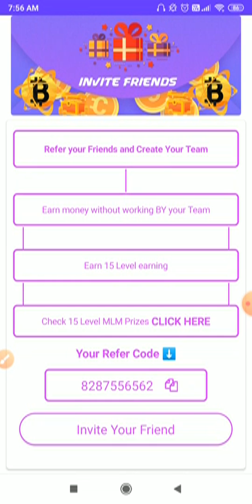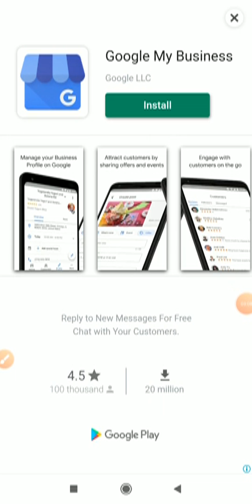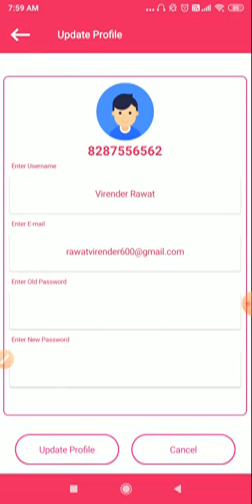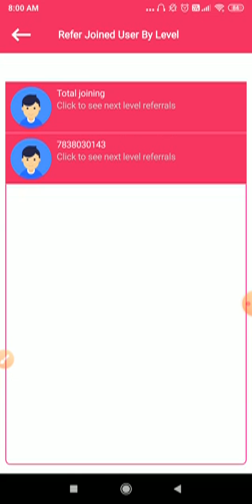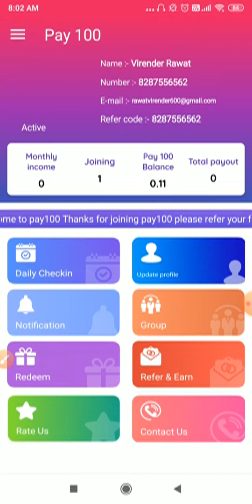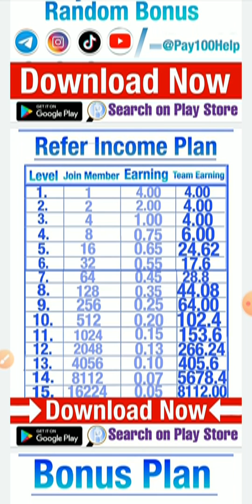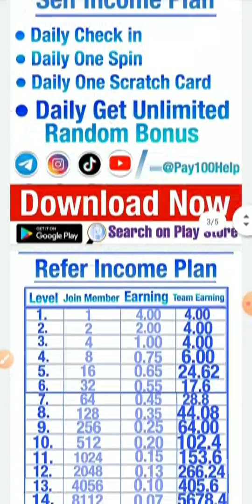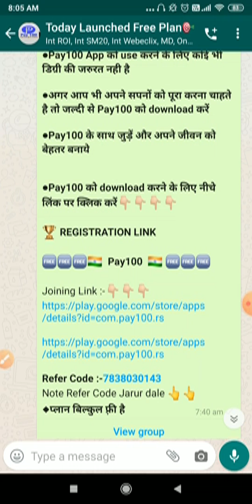Pay100 full Plan | Free Concept | Income Dhamakedar.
*● यदि आप अगर भारतीय हैं तो Pay100 से buisness start करें*

*●यदि आप एक Student,Housewife, Employe, Retired Person या बेरोजगार हो तो Pay100 जरूर डाउनलोड करें *
*LEVEL        RS/MONTH        RS/REFER*
1⃣ *4.00×5=                ₹20.00*
2⃣ *₹2×25=₹50*
3⃣ *₹1×125=₹125*
4⃣ *₹0.75×625=₹468.75*
5⃣ *₹0.65×3125=₹2031.25*
 6️⃣ *₹0.55×15625=₹8593.75*
7⃣ *₹0.45×78125=₹35156.25*
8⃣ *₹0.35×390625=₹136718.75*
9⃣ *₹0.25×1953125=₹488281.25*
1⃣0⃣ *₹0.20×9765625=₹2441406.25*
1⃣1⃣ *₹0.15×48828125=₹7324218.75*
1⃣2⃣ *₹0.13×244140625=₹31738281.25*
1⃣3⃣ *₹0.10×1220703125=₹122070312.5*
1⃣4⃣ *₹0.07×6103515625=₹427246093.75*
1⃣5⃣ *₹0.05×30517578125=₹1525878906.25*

*●अगर आपके पास एक andorid phone तो Pay100 को डाउनलोड करें*

*●अगर आप Facebook, Whatsapp का उपयोग करते है तो Pay100 को डाउनलोड करें*

*●Pay100 App को आप free में use कर सकते हैं*

*●Pay100 App को use करने के लिए कोई भी डिग्री की जरुरत नही है*

*●अगर आप भी अपने सपनों को पूरा करना चाहते है तो जल्दी से Pay100 को download करें*

*●Pay100 के साथ जुड़ें और अपने जीवन को बेहतर बनाये*

*●Pay100 को download करने के लिए नीचे लिंक पर क्लिक करें*👇🏻👇🏻👇🏻👇🏻

*🏆 REGISTRATION LINK*

🆓🆓🆓🇮🇳  *Pay100*  🇮🇳 🆓🆓🆓

Note Refer Code Jarur dale 👆👆
*◆प्लान बिल्कुल फ़्री है*